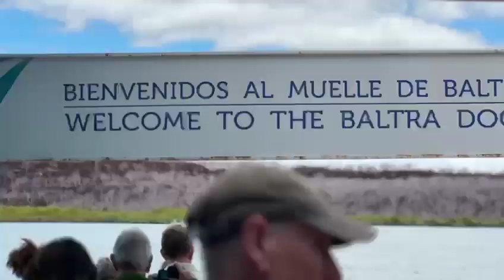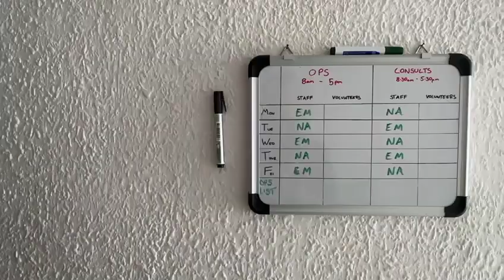Volunteering with the Galapagos Animal Doctors!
Vet volunteer Alex heads to the Galapagos Animal Doctors to help care for the islands' cats and dogs.

Video kindly produced by Steve Wright Photography.